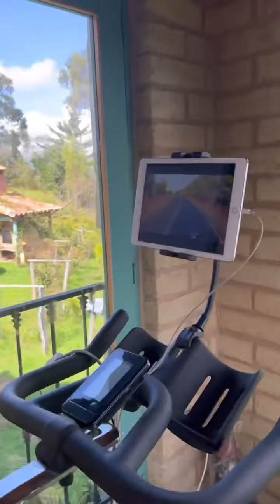Mario Inst 15.02.2022